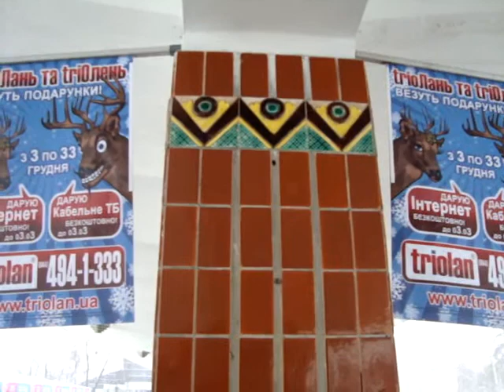Українські орнаменти métro " Darnitsa "Կիեվ ウクライナ語の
Video © Samvel Azizian Ukrainian schémas nationaux et des ornements. Station de métro de Kiev Darnitsa.Українські візерунки та орнаменти. Київський метрополітен, станція „Дарниця" 1965 р. Ուկրաինական ազգային նախշերը: Կիեվի մետրո, կայարան "ԴԱՐՆԻՑԱ" 1965թ, Украинские узоры и орнаменты. Станция киевского метро " Дарниця ".1965 Ukrainian national patterns and ornaments. Kiev subway station Darnitsa. 1965. Oekraïense patronen en ornamenten. Kiev metrostation " Darnitsa "1965. Ukrán minták és dísztárgyakat. Kijevi metró " Darnitsa "1965. أنماط الوطنية الأوكرانية والحلي. كييف محطة مترو أنفاق Darnitsa 1965. ". Украінскія ўзоры і арнаменты. Станцыя кіеўскага метро " Дарниця "1965. אוקרייניש לאַנדיש פּאַטערנז און אָרנאַמאַנץ. קיעוו ונטערבאַן סטאַנציע דאַרניצאַ. Ucraino modelli e ornamenti. La stazione metropolitana di Kiev " Darnitsa "1965. Ukraiński wzorów i ozdób. Stacja metra Kijów " Darnitsa "1965.ウクライナ語のパターンや装飾品。キエフ地下鉄の駅" Darnitsa "1965。Ukrainian motifs et ornements. Kiev, la station de métro " Darnitsa "1965.